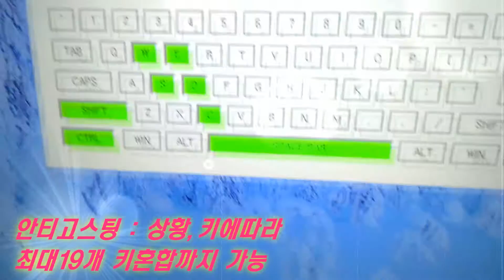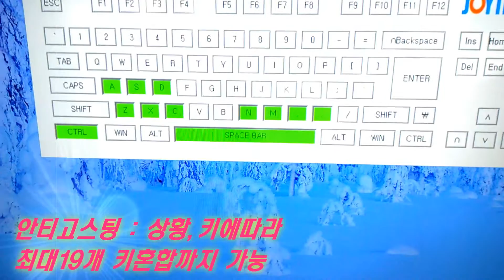아이락스 K62E 안티고스팅